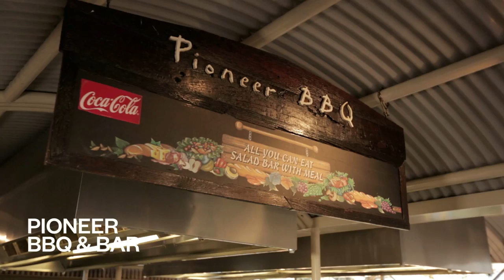Outback Pioneer Hotel & Lodge Restaurant Options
Experience do-it-yourself BBQ with traditional Aussie charm at Outback BBQ and Bar, a popular dining option at Ayers Rock Resort. Swap stories of your day's adventures with a cold beverage at the restaurant bar located at Outback Pioneer Hotel and Lodge.

Start the day with a traditional Australian fare at the Bough House with a buffet breakfast. Feast on the roast of the day at the dinner buffet featuring international flavours, vegetarian options, and a great selection of desserts.